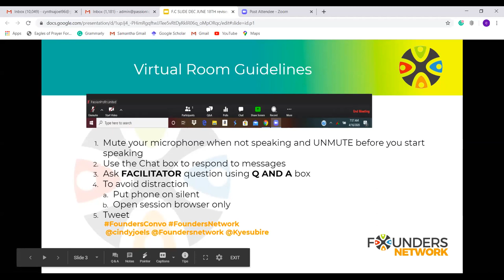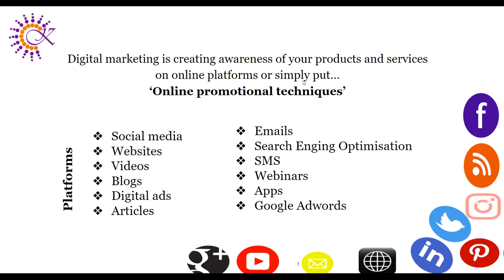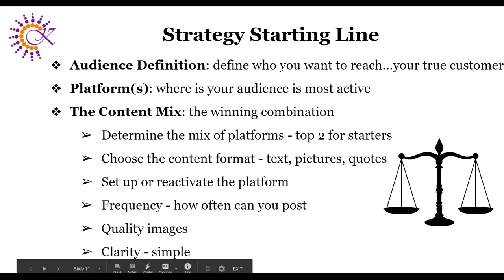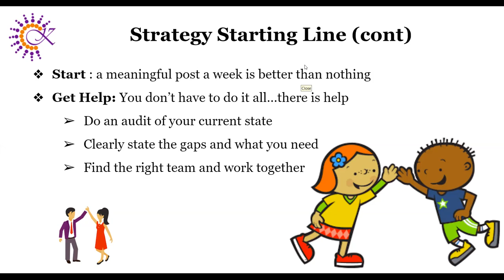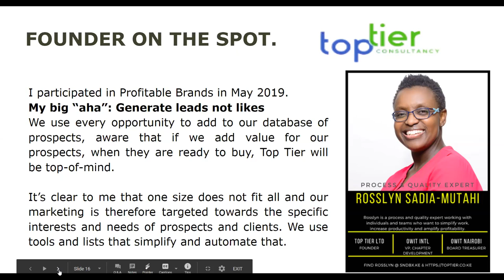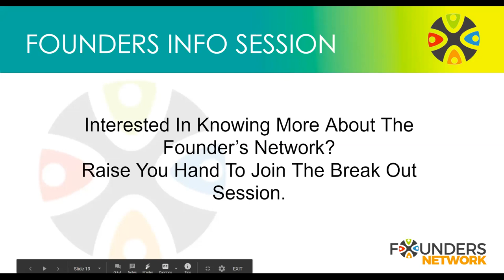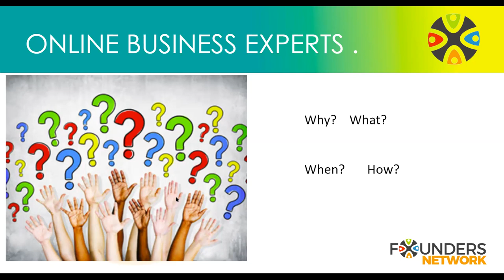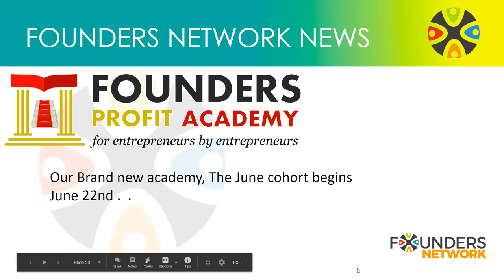18th June, 2020 Founders Conversation; Digital Marketing Strategy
Gain insights into Digital Marketing Strategy from our Speaker; Kyesubire Talitwala-Greigg Communication Director, SME Founder Association.